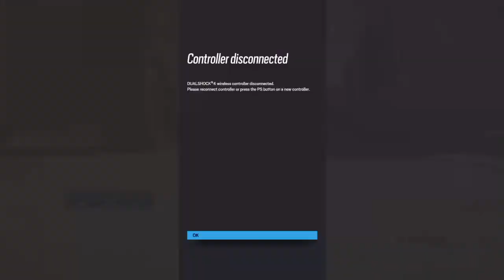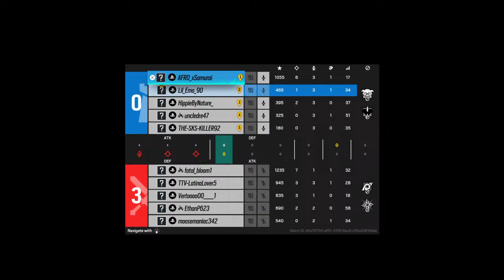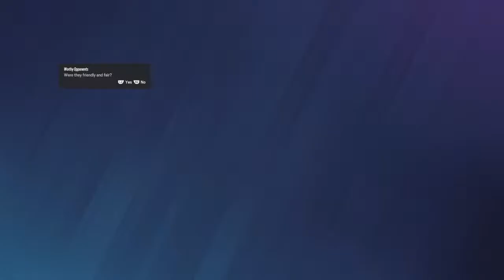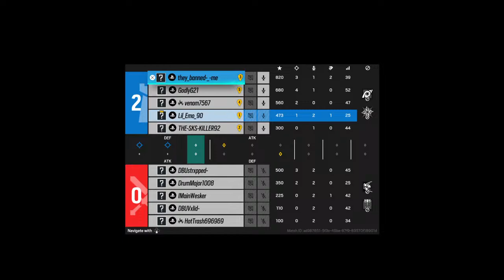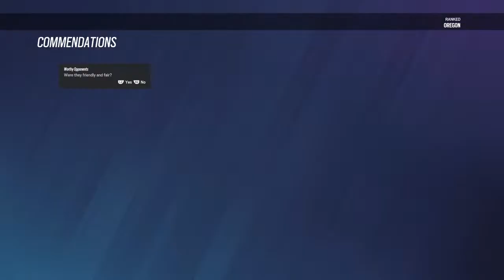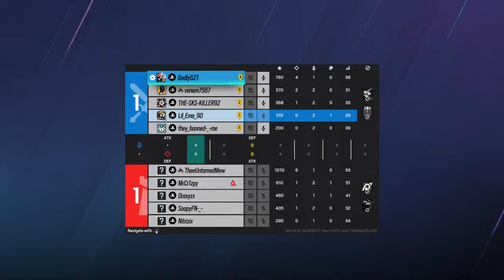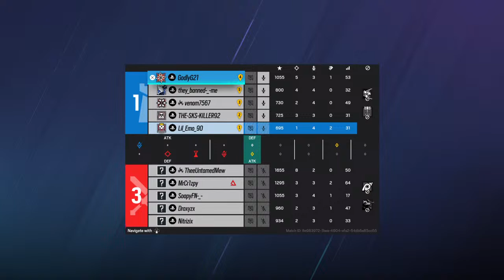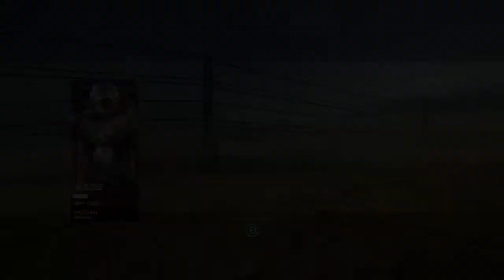RAINBOW YT LOBBY